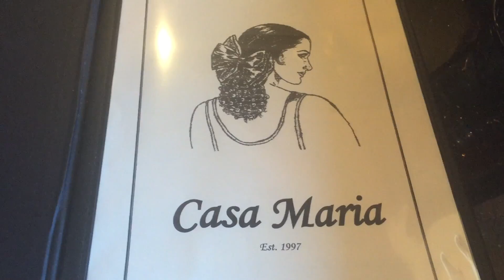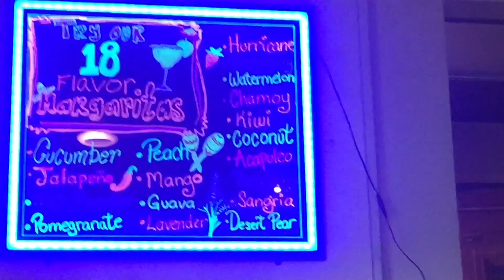A USUAL DAY (My 5 Minute Life)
I was up late listening to good music the night before. But today was filled with a haircut, eating, and then work, perus.